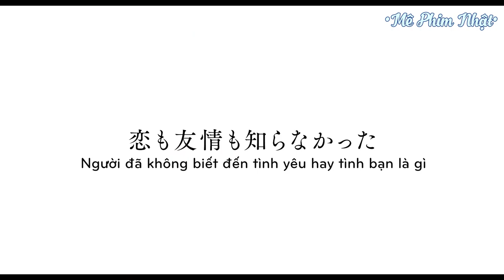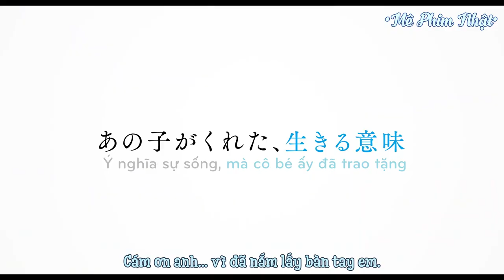Trailer Ai Uta: Yakusoku no Nakuhito(Bản tình ca: Lời hứa từ sự nỗ lực)2019[Vietsub][Mê Phim Nhật]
🎬THÔNG TIN:
• Tạm dịch: Bản tình ca: Lời hứa từ sự nỗ lực
• Tựa đề gốc: 愛唄 ー約束のナクヒトー
• Bộ phim được dựa trên câu chuyện có thật về bốn thành viên bí ẩn cùng bài hát mang tên "Ai Uta" của GReeeeN
• Nội dung phim: Không đủ can đảm để yêu, Toru lại có một cuộc sống có giới hạn. Một ngày nọ, Toru gặp lại người bạn cũ Tatsuya, người dẫn lối cho anh thoát khỏi bế tắc trong lúc chán nản. Sau đó, Toru vô tình gặp Itou Nagi - một nhà thơ trẻ, bài thơ của em đã vực dậy ý chí của Toru. Hai người cùng nhau trải qua những khoảnh khắc đẹp nhất của cuộc đời...
• Đạo diễn: Kawamura Yasuhiro
• Biên kịch: GReeeeN, Shimizu Tadashi
• Thể loại: Movie(Phim chiếu rạp)
• Với sự tham gia của các diễn viên chính:
Yokohama Ryusei vai Nomiya Toru
Kiyohara Kaya vai Ito Nagi
Iijima Hiroki vai Sakamoto Tatsuya
Narumi Riko vai Aikawa Hirono
Tomita Yasuko vai Ito Sawa
Zaizen Naomi vai Momiya Michiko
Nakamura Yuri vai Koike Taeko
Và một số diễn viên khác.
Nguồn Trailer được Vietsub bởi page Mê Phim Nhật! Không reup dưới hình thức nào‼
📝NHÂN SỰ:
• Dịch: Yuichan